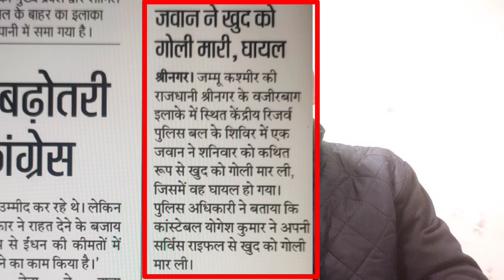1 Real Motivation for Army, Paramilitary & SSC GD Candidate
Real Motivation for Army, Paramilitary & SSC GD Candidat
paramilitary motivational video,paramilitary motivational status,paramilitary motivation,
ek sanklp,ek sanklp youtube channel,ek sanklp ssc gd motivation video,ek sanklp ssc gd,ek sanklp gaurav kumar.

for ssc gd , indian army , defence, all state police job lettest updated and motivation for success in this field .